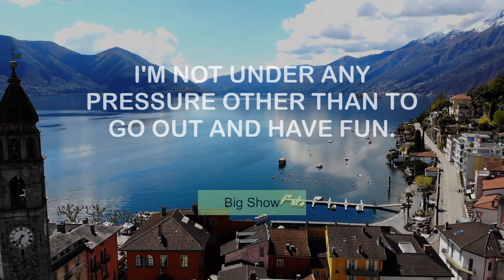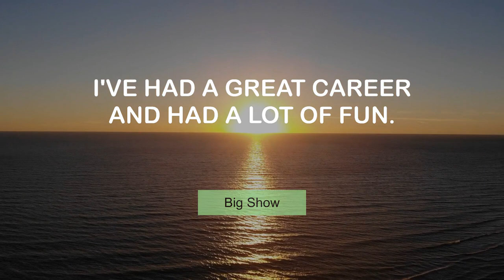Famous Quotes of Big Show | @MyMotivationMantra | Your Motivational Dose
Famous Thoughts of Big Show | Your Motivation Dose

00:00 I'd love to wrestle Baron Corbin and Finn Balor. - Big Show
00:25 I was a fan of 'The Jetsons' growing up. - Big Show
00:42 I'm not under any pressure other than to go out and have fun. - Big Show
00:59 I've always prided myself on doing what really was best for business. - Big Show
01:17 I have fun every day I go to work. - Big Show
01:34 You always have to embrace your size. - Big Show
01:52 I've always been a really hard critic of everything I do. - Big Show
02:09 I've had a great career and had a lot of fun. - Big Show